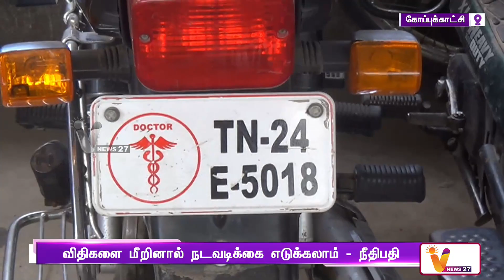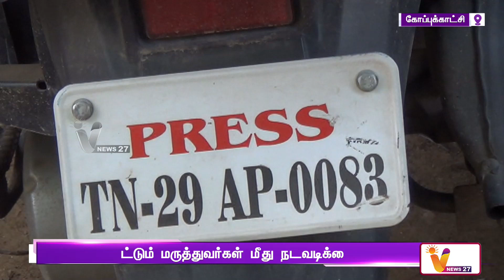ஸ்டிக்கர் ஒட்டும் மருத்துவர்கள் மீது நடவடிக்கை கூடாது | Stickers | Doctors